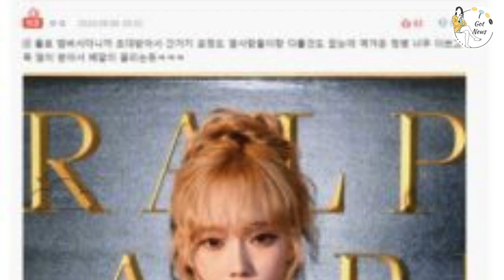Aespa’s Winter Faces Backlash Over “Bad Attitude” at Fashion Show—Fans Divided! 😲🔥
Aespa’s Winter is at the center of a heated controversy after her appearance at a recent fashion show! 😲🔥 Fans and netizens have been reacting strongly to what some have called Winter’s “bad attitude” during the event, with many divided over whether her behavior was justified or not. 👗🚨
In this video, we’ll break down the key moments that led to the backlash, from her body language to her interactions at the show. 💥 We’ll also dive into the fan reactions, with some defending Winter while others criticize her for what they saw as unprofessional behavior. 😡👀
Join us as we explore both sides of the debate, discuss what this could mean for Winter and Aespa, and examine how this controversy has impacted her image. ⚡✨